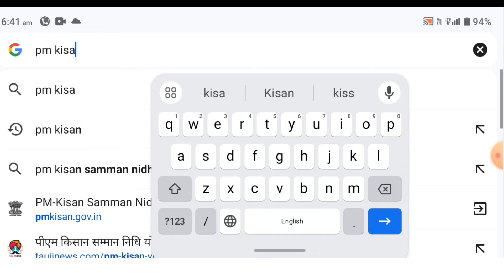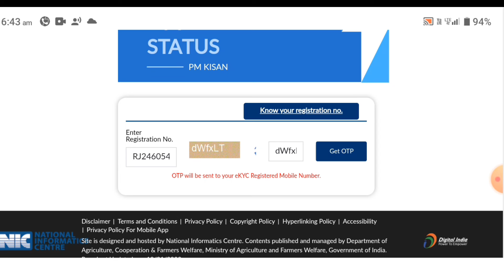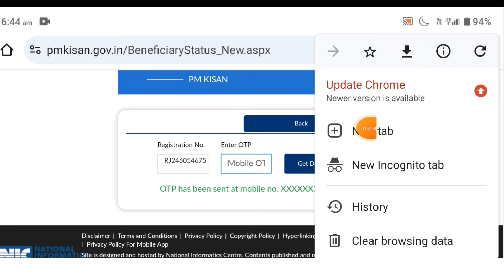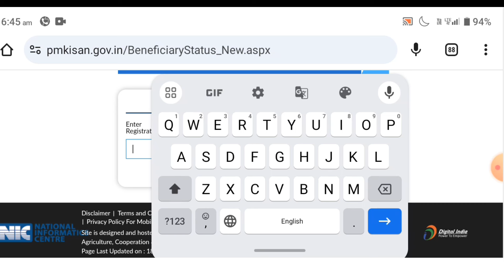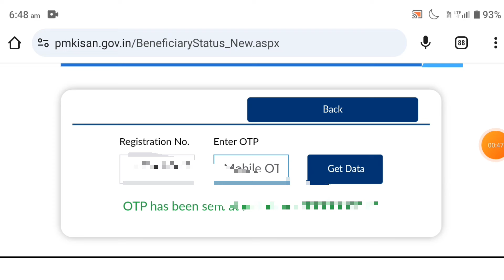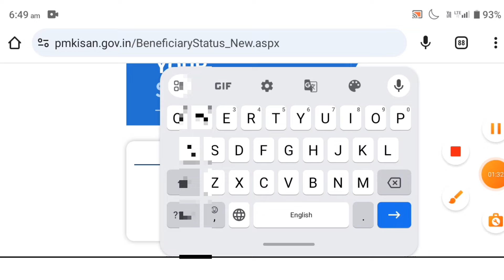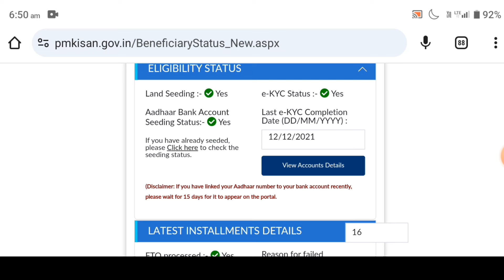PM Kisan Yojana Beneficiary Status Check Without OTP Process 2024-25